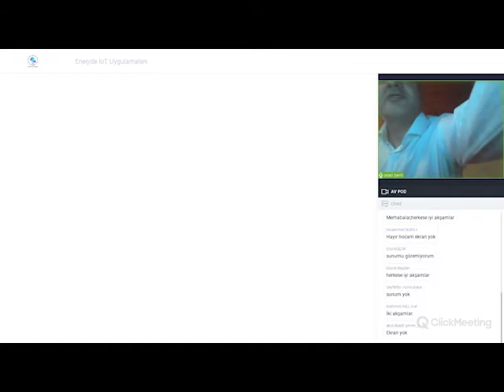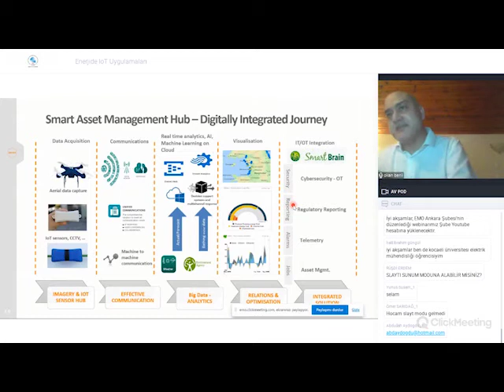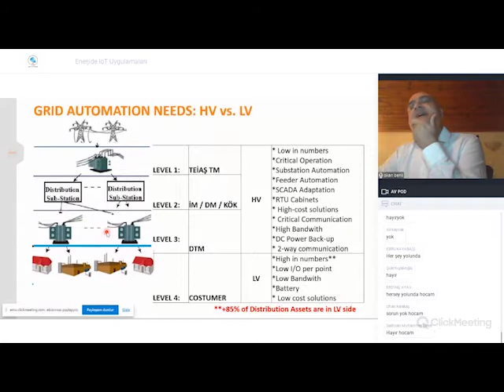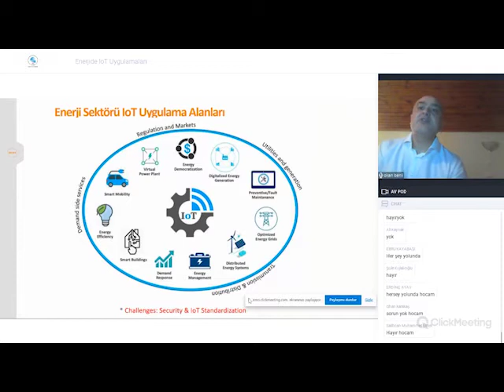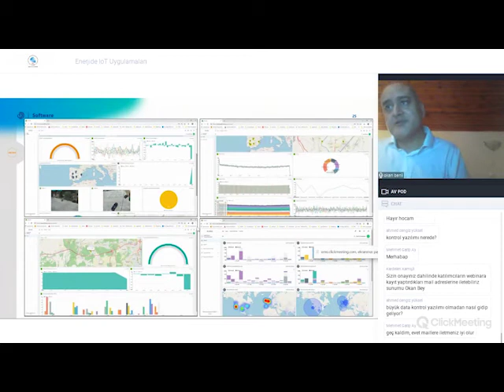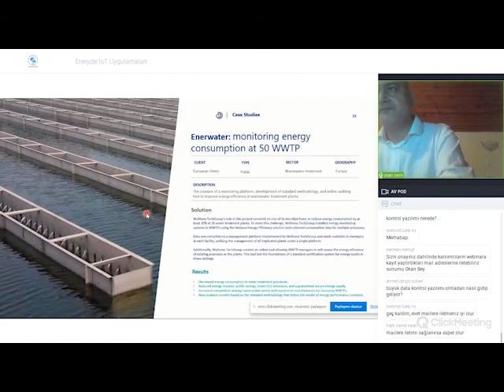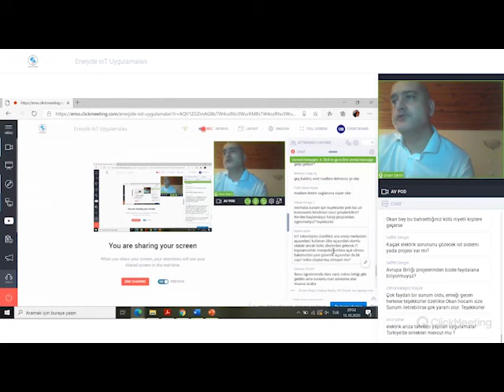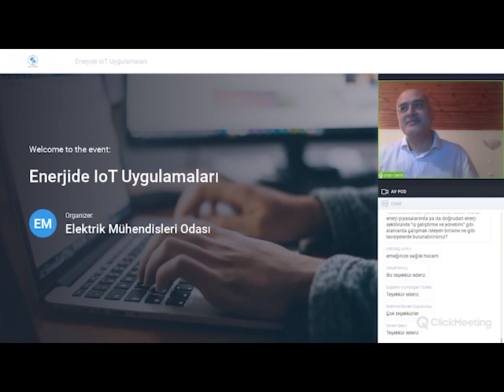ENERJİDE IOT UYGULAMALARI WEBINARI DÜZENLENDİ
EMO Ankara Şubesi 2020 güz dönemi webinar programı kapsamında 15 Ekim 2020 Perşembe günü Okan Benli tarafından “Enerjide IoT Uygulamaları” başlıklı sunum gerçekleştirildi.